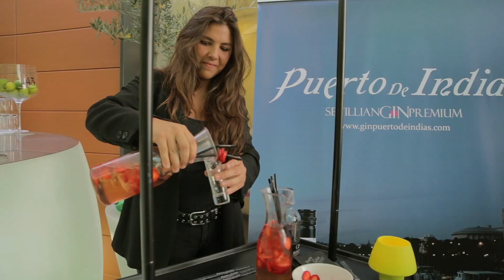Evento primer aniversario e inauguración SKY LOUNGE por Teresa Sapey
Hotel INDIGO MADRID-GRAN VÍA inaugura con este evento en nuevo espacio SKY LOUNGE diseñado por la arquitecta internacional TERESA SAPEY coincidiendo con el primer aniversario del Hotel. Para la ocasión, contamos con la actuación de El Lagarto Amarillo.